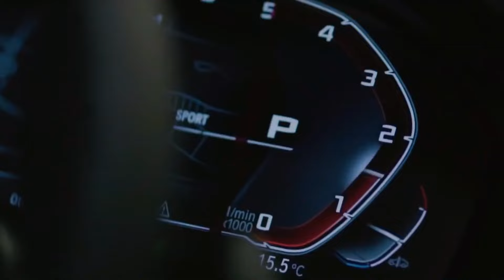Leav3l8ke, Ka Reem - Smack That (Slowed)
®️ GVNG.